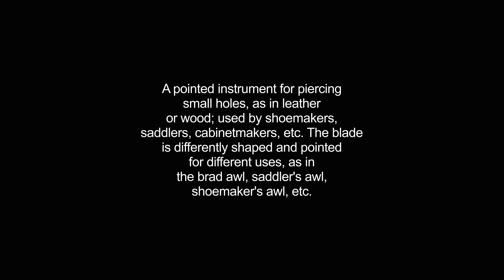awls video Dictionary meaning and pronunciation